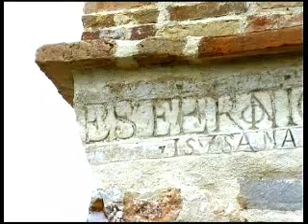Peirones del Jiloca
Viaje turístico por los peirones del valle del Jiloca.  Realizado por Producciones Altiplano para la Asociación de Comerciantes e Industriales de Calamocha (ACIC).